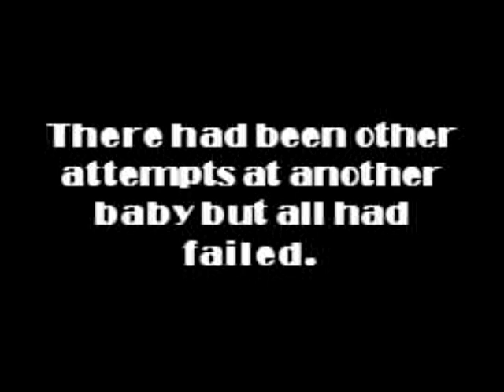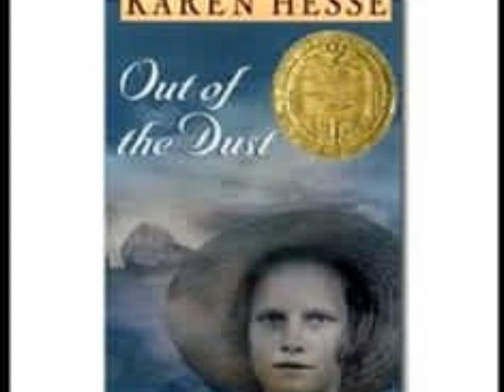Out of the Dust Book Trailer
Out of the Dust by Karen Hesse
Book Trailer by Grecia Litvinchuk